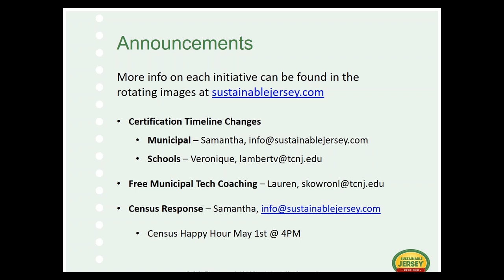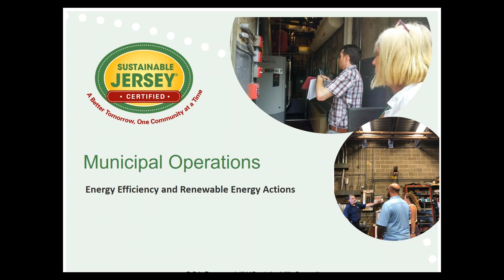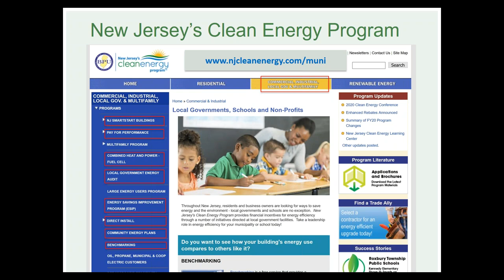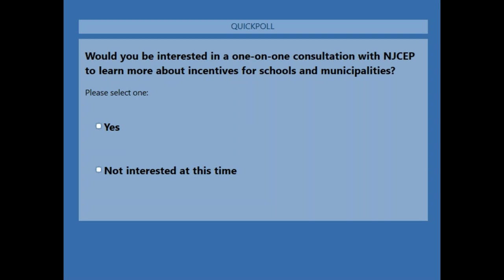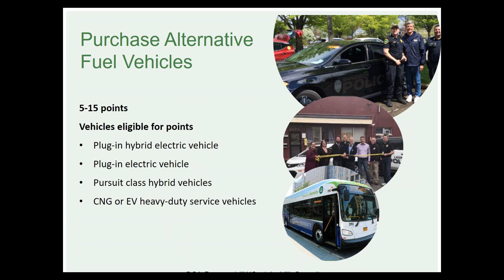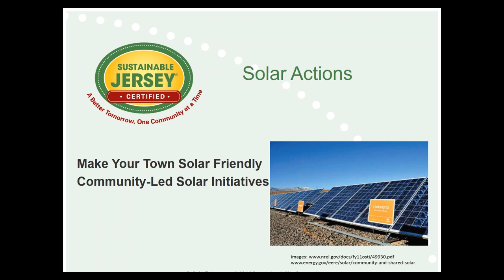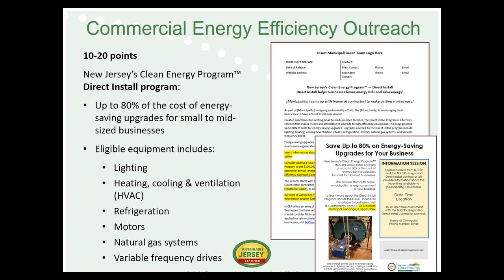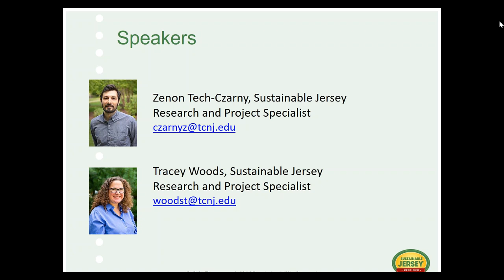Energy Actions To Go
An overview of Sustainable Jersey's energy actions for municipalities large and small. Start with municipal facilities then engage your residents and businesses to participate in the clean energy transition. Learn how to promote energy efficiency, solar, and electric vehicles throughout your community. Find out how your municipality can go for Sustainable Jersey Gold!